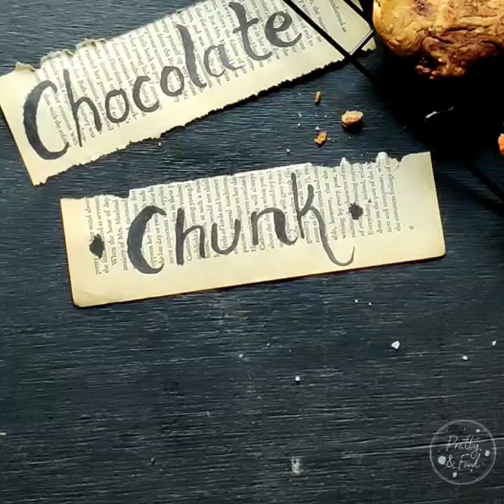Easy Chocolate Chunk Cookies - easy cookie recipe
Easy Chocolate Chunk Cookies recipe. This chocolate chunk cookies recipe is my go-to under ANY stressful situation at all!
So many on my Instagram have tried this recipe and sent me pictures. But the ones that got me emo everytime were the "This recipe was my first time at baking cookie and it turned out great!". It's a such a lovely feeling when someone tells you that. Moreover, it reinstates the fact that this easy chocolate chip / chocolate chunk recipe is the perfect easy cookies recipe for beginners! And for seasoned yet lazy bakers (me, I'm lazy)

You'll need:

1 and 1/3 cup all purpose flour
1/3 teaspoon baking powder
1/5 teaspoon salt

50 gm butter, melted
2 tablespoons oil
1/3 cup sugar, powdered
1 egg (or flax egg)*
1/3 teaspoon vanilla essence
1/3 - 1/2 cup chopped chocolate

(To make this egg less, use flax egg. Mix 1 tablespoon ground flax + 2.5 tablespoons water. Let it sit for 10 minutes then use it as a substitute for 1 egg.)

ALSO TIP: you can use any kind of chocolate for this. But I'll just tell you what I prefer using for my cookie recipes -  Amul Dark Chocolate. It's not bitter, it has the right amount of intensity to its flavours for it to work WITH the chocolate chunk cookies instead of overpowering OR getting overpowered by the same. Again, you can use whatever you can find. But I'd say if you can try that once please go ahead. I assure you, you won't regret it. Shoot me an angry DM on Instagram if you do!